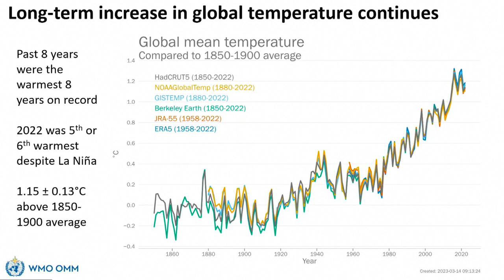Record heat, sea level rise and melting ice: New report highlights climate change’s global advance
In the World Meteorological Organisation's latest State of the Global Climate report, they warn that records have been broken across multiple climate indicators.